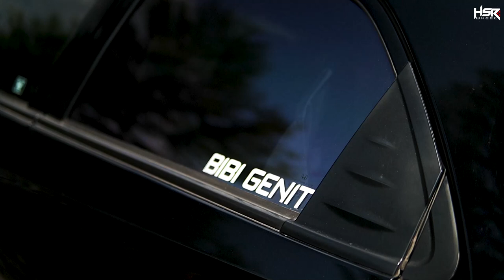Brio CBU 1.3 Opa Gaul Lombok, Tapi Platnya Depok!